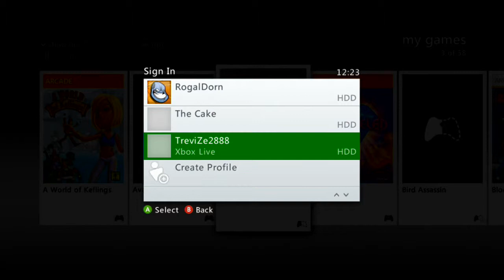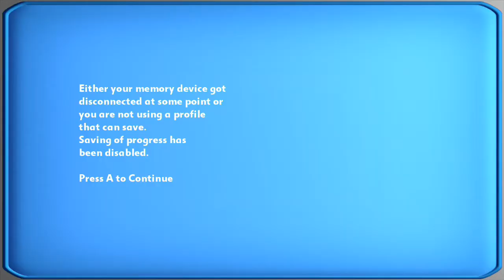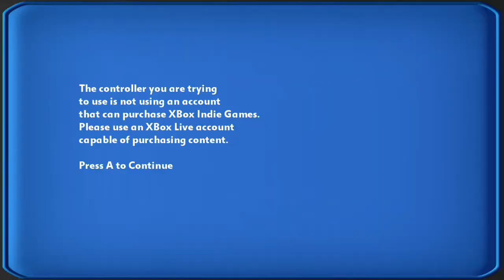Indie game of the week: Baby Maker Extreme 2!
Hey all and welcome to Indie Game of the week!

This week I showcase a fun little gem called Baby Maker Extreme 2! And no, it's not what it sounds like...